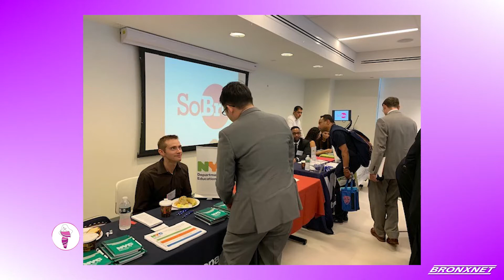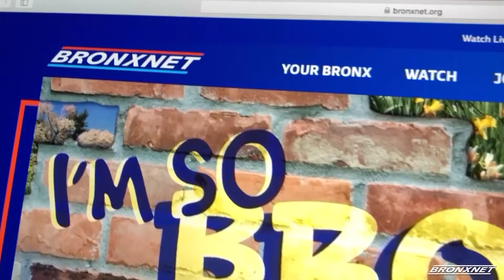Bellas Fashionistas: Lourdes Zapata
Join us for our Bellas FireSide Chat conversation with Lourdes Zapata, President & CEO South Bronx Economic Development Corporation (SoBro)